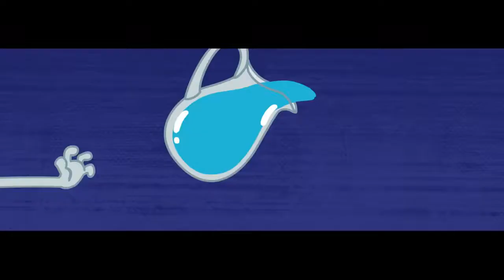HYDRO en FLUID | Onmiddellijk Bevriezen | Volledige afleveringen | Grappige cartoons voor kinderen